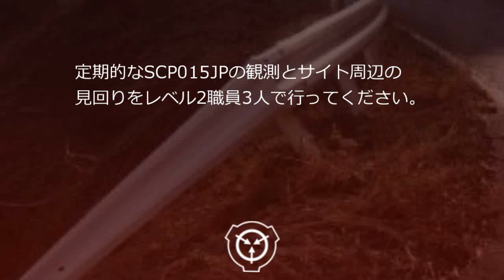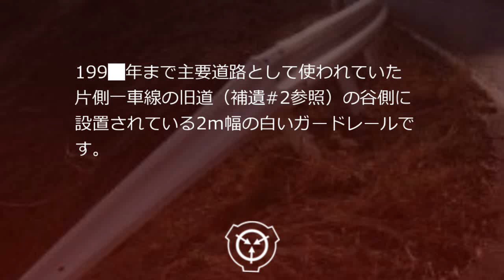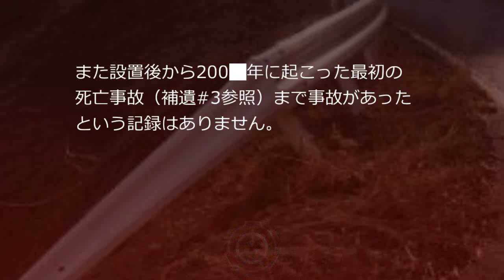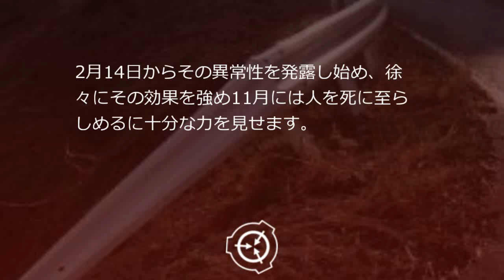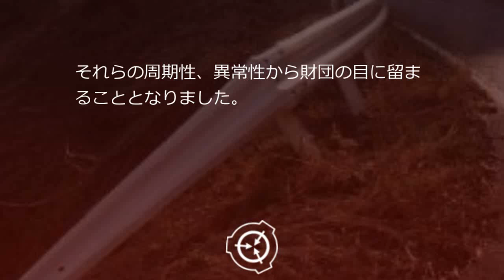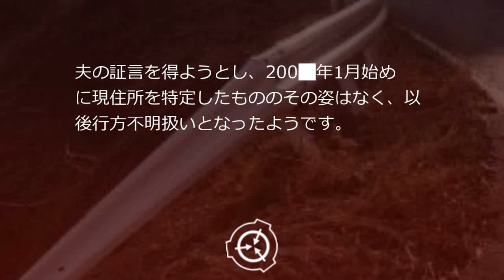SCP財団機密データ：SCP-015-JP - マグネッ人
SCP-015-JPは██県██市山中、199█年まで主要道路として使われていた片側一車線の旧道（補遺#2参照）の谷側に設置されている2ｍ幅の白いガードレールです。